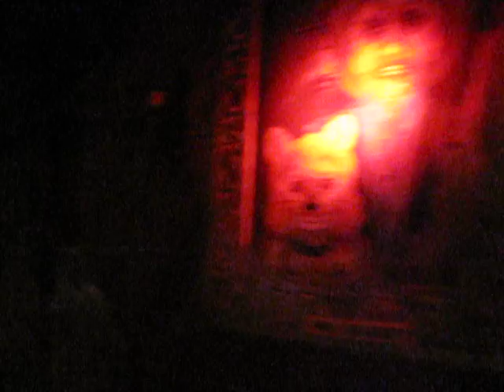Fort Fun Abenteuerland - Mystery Warehouse - Onride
Review: Von wegen, man kommt hier nie wieder raus: Mit einer Fahrzeit von zwei Minuten gleicht das Mystery Warehouse aus dem Fort Fun Abenteuerland eher einer klassischen Kirmesattraktion als einer richtigen Themenfahrt. Die Effekte gehen selten bis nie über den Standard hinaus, aber hier und da erkennt man doch eine nette Mischung aus Grusel und Spaß.
Bewertung: 5 Punkte
Freizeitpark: Fort Fun Abenteuerland
Attraktion: Mystery Warehouse
Typ: Themenfahrt
Hersteller: Hofmann